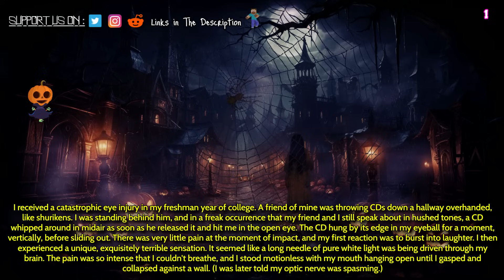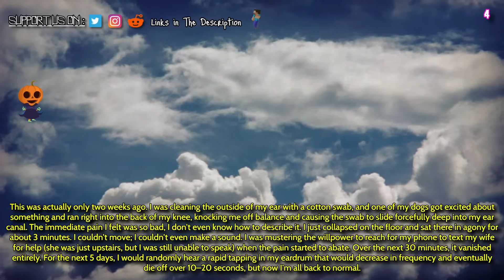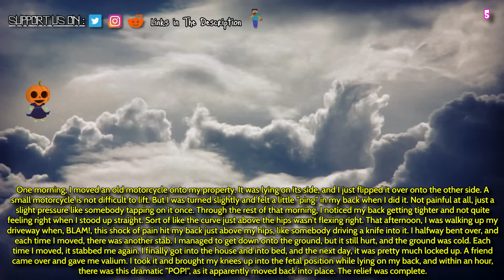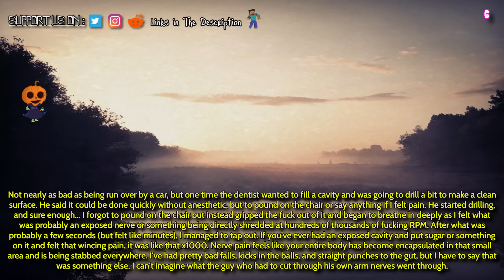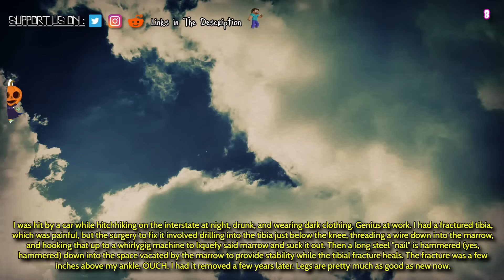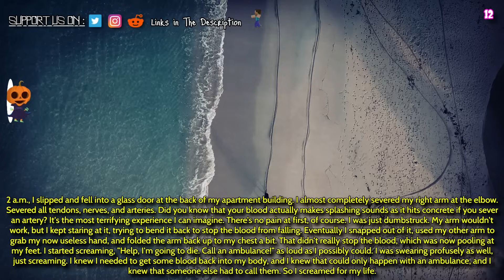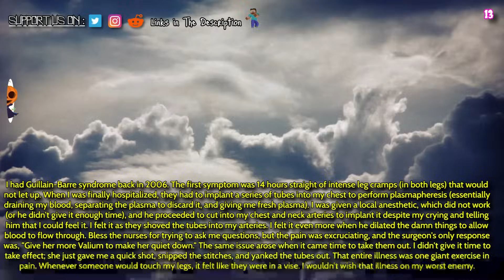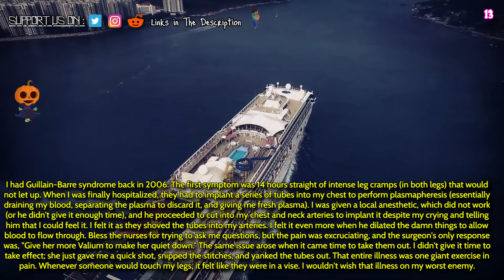What's The Most Physically Painful Experience You've Had?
Source and Credit:
► Written By : What's The Most Physically Painful Experience You've Had?